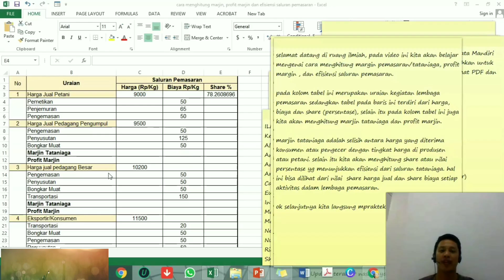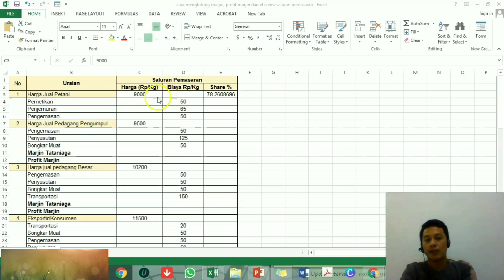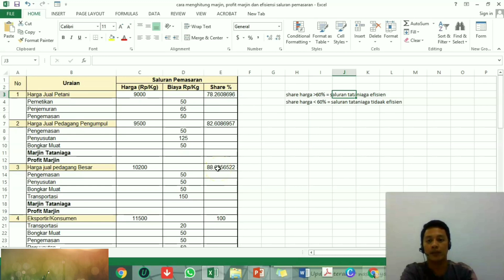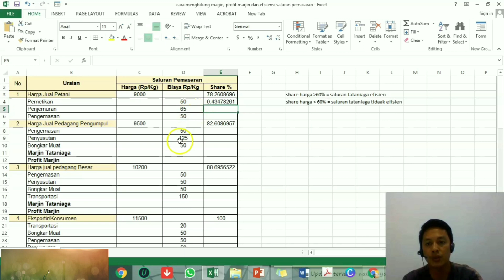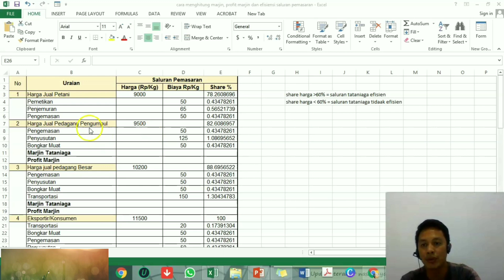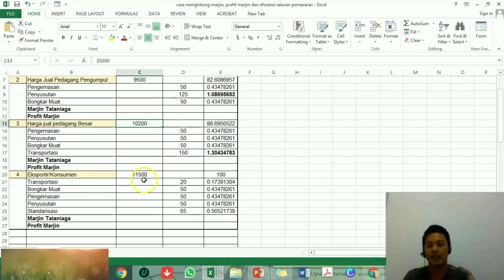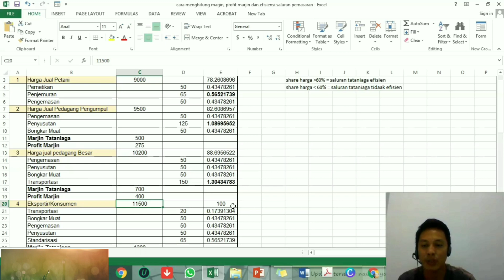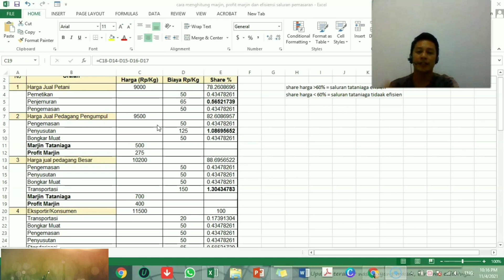Cara Analisis Saluran Pemasaran - Metode Penelitian Survey